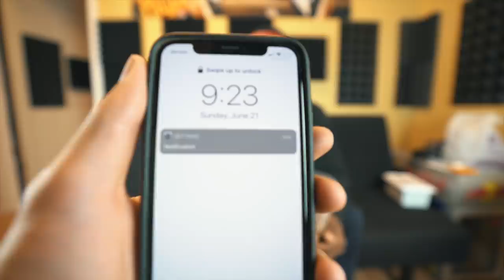Robbed By Gunpoint In The Bronx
IF THIS VIDEO IS UP THESE BIKES ARE OUT THERE..
LAST SEEN ON 164ST OUTSIDE OF MULLALY PARK ON 6/21 @ 3:30AM
BLUE 3 SERIES BMW SEDAN WITH 3 PEOPLE INCLUDING THE DRIVER
2008 YFZ 450R (BLUE)
2001 YAMAHA BANSHEE (BLACK/YELLOW)
*$1000 CASH REWARD FOR EACH BIKE*